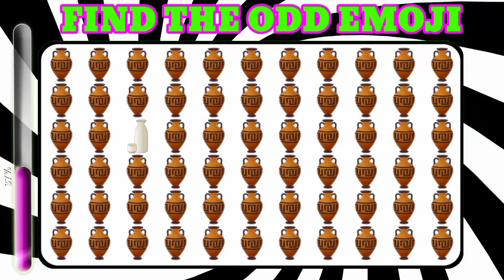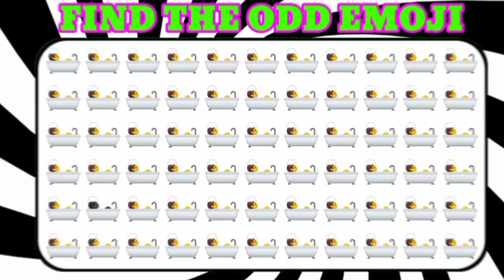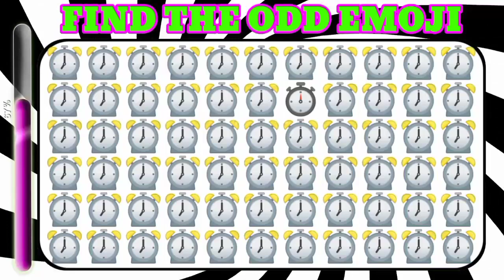【Easy, Medium, Hard Levels】Can you Find the Odd Letter in 15 seconds?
How good are your eyes? With this entertaining and difficult emoji quiz, test your ability to observe.

Can you distinguish the strange emoji from the rest? These 15 challenging stages will only be completed by true geniuses.

 Get the family together and see who emerges as the ultimate emoji detective with this family-friendly video quiz! If you fancy playing some more games here are some we can highly recommend👇
🤩Shoot The Poop Funny Family Game -